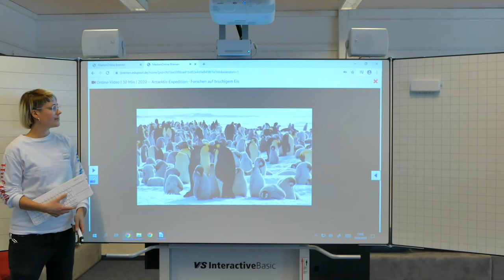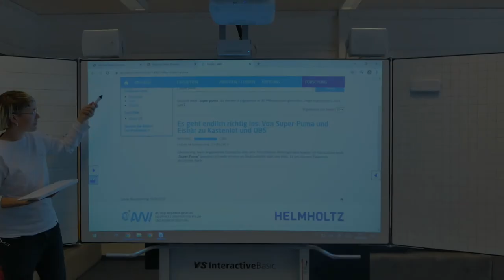Das interaktive Tafelsystem: der Computermodus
Diese Video zeigt den Computermodus der Interaktiven Tafel.